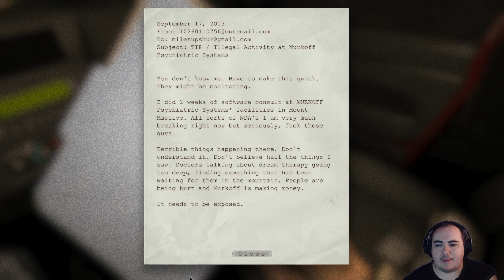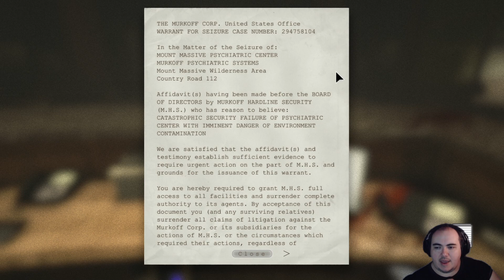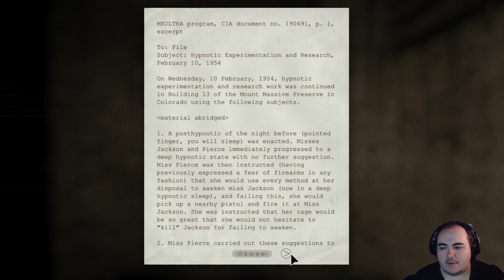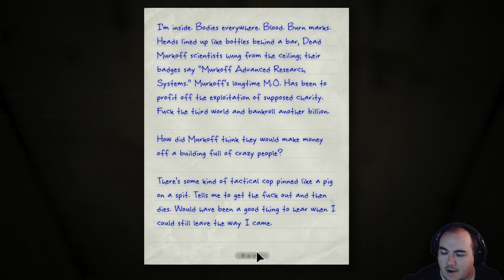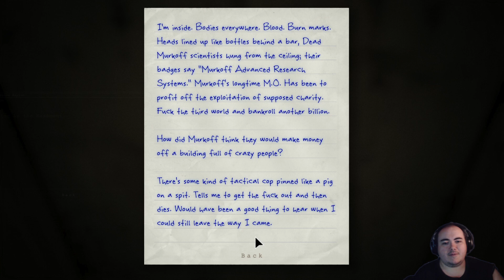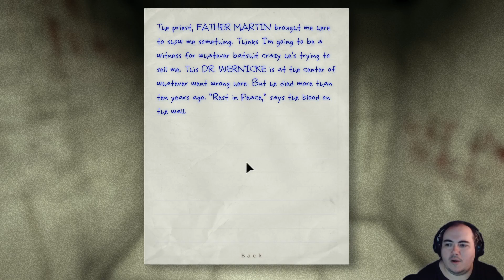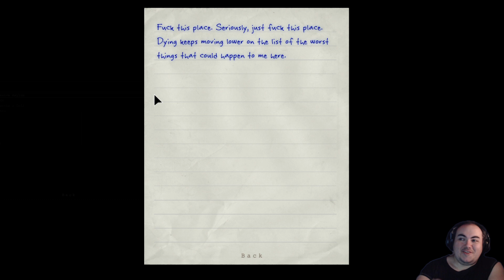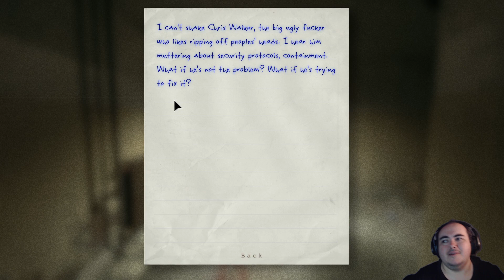Outlast Gameplay Part 1